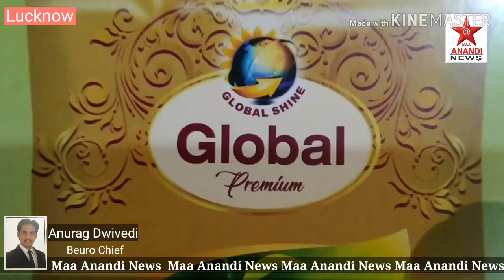Maa Anandi News लगातार घंटा घर पर प्रदर्शन जारी प्रदर्शनकारी महिलाओं के द्वारा 21 दिन विरोध दर्ज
राजधानी लखनऊ के घंटाघर पर नागरिकता संशोधन कानून के विरोध में महिलाओं के द्वारा सरकार के विरुद्ध अपना विरोध दर्ज कराते हुए अभी भी अपनी मांगों को लेकर के लगातार घंटा घर पर महिलाएं जमी हुई हैं और उनकी एक ही मांग है कि जब तक सीए को सरकार वापस नहीं लेगी और अपनी स्थिति को साफ नहीं करेगी तब तक या प्रदर्शन चलता रहेगा सरकार जितनी भी चाहे कोशिश कर ले प्रशासन के जरिए पुलिस के जरिए लेकिन हम लोग पीछे हटने वाले नहीं हैं हम संविधान की रक्षा के लिए आगे आए हैं और हमारे साथ में हिंदू-मुस्लिम सभी समुदाय के लोग हैं हम इसका विरोध लगातार जारी रखेंगे